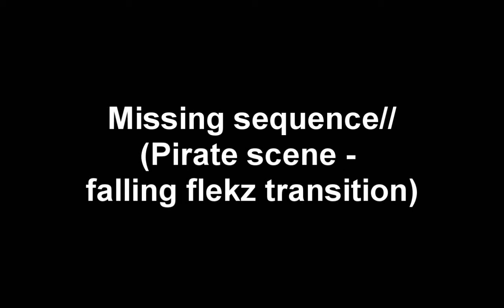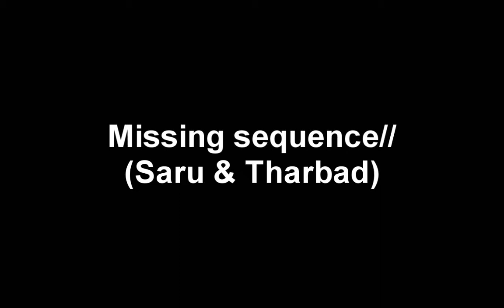Flekz 7 Death's a Beach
World of Warcraft WotLK PvP